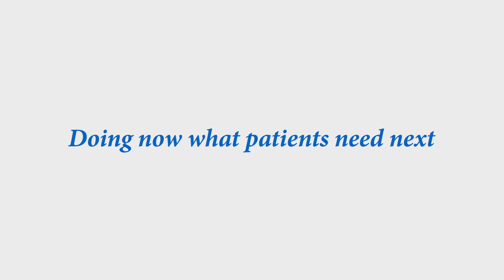trotz ms // Ein Jahr mit Baby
MS-Betroffener Carsten berichtet in seinem Video, wie sein Sohn, im ersten Jahr, sein Leben positiv verändert hat.